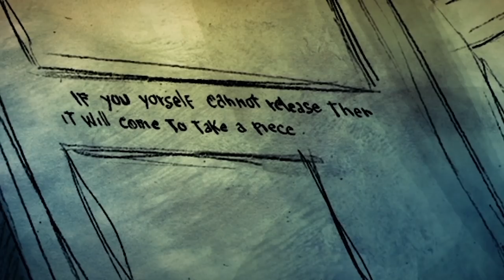CREEPYPASTA | "Look-See vs Mordeo" feat. MrBlackpasta | Crypt TV Extended Universe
I was way too DRUNK to DRIVE that night. little did I know something WORSE than REGRET was waiting for me.

"Rekindle" Look-See vs. Mordeo Creepypasta